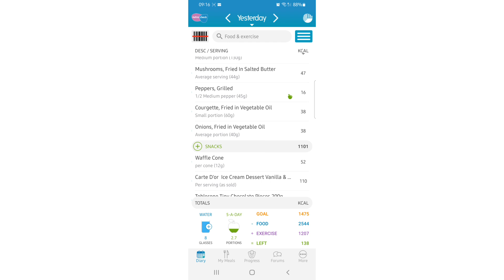Day 2 - Calorie Counting in Tenerife - Weight Loss